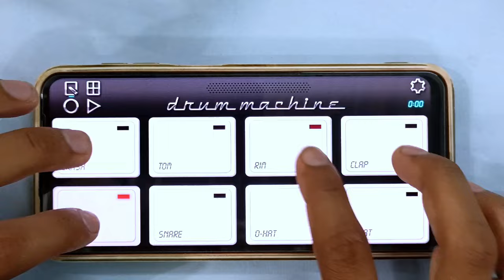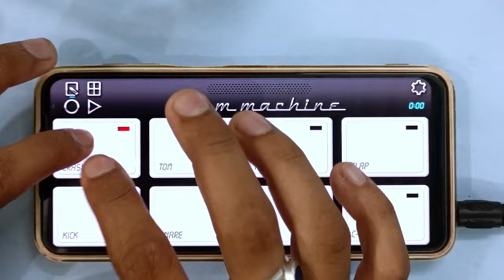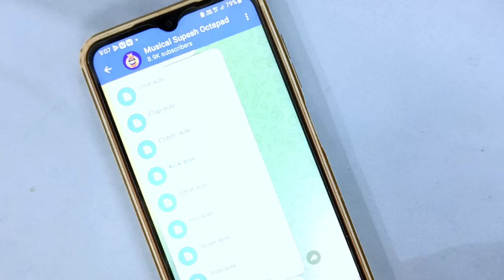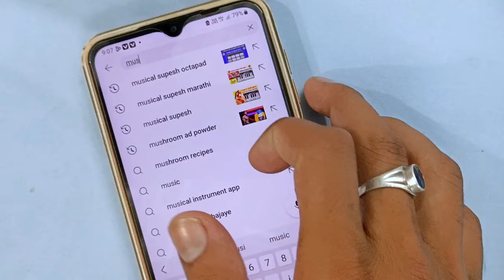Palkhi Nighali Rajachi - Banjo Octapad Mix - Lalbaagcha Raja 2024 - Ganpati Song Dj